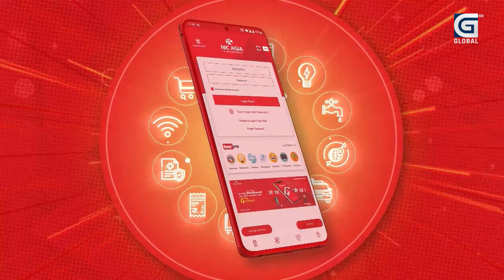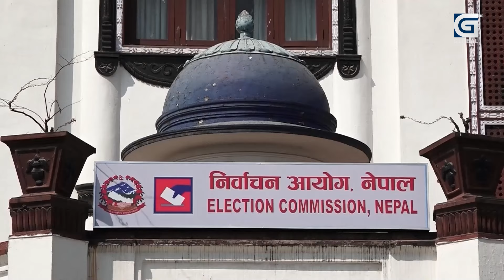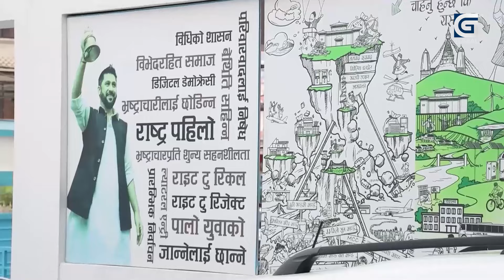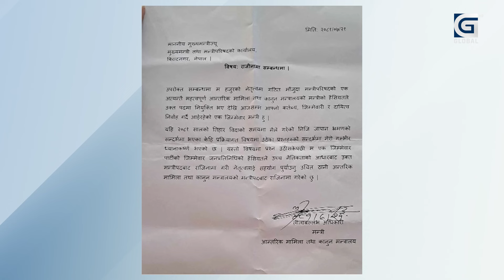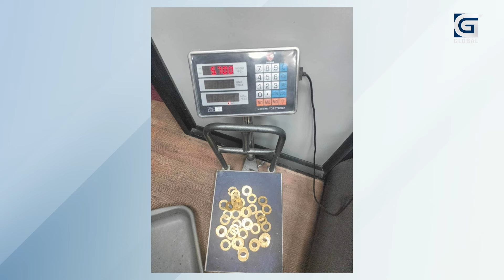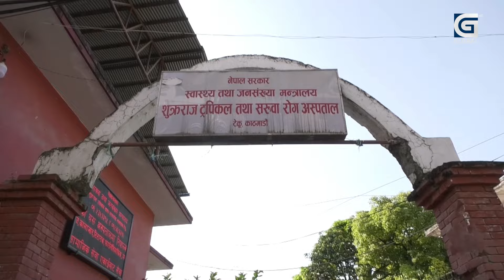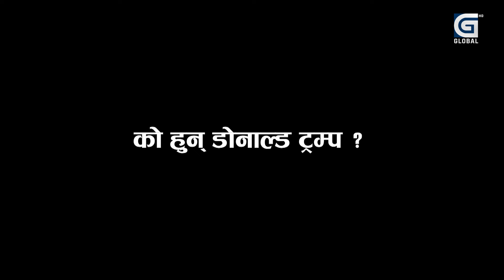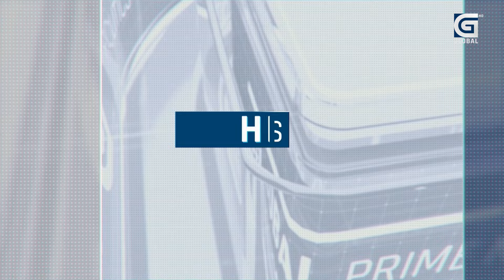मंसिर १६ गते रिक्त रहेका स्थानीय तहमा हुने उपनिर्वाचको तयारी तीब्र, उम्मेद्वार चयन गर्न दलहरु ब्यस्त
मंसिर १६ गते रिक्त रहेका स्थानीय तहमा हुने उपनिर्वाचको तयारी तीब्र, उम्मेद्वार चयन गर्न दलहरु ब्यस्त ।GlobalTVHD